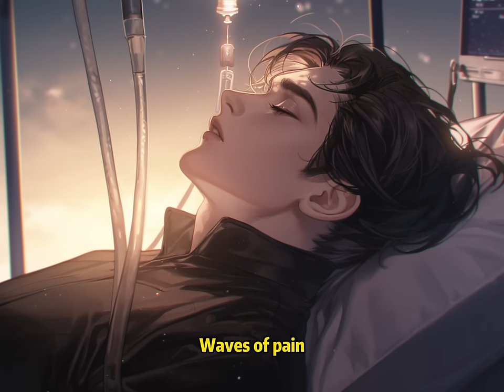📕When My Wife Agreed to Have a Wedding with Someone Else, I Gave Her a Gift She Would Never Forget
📖 Story Synopsis:
I heard that my wife's junior is about to die.
His only wish is to hold a wedding with my wife, Samantha.
The moment she agreed.
I notified the system, "Please, disconnect me from this world."
Samantha Xu asked for a divorce twice.
I failed to make it to the civil affairs office both times.
Until I lay on the operating table as a terminally ill patient.
She, as the lead surgeon, was horrified and desperate, "How could it be you?"
What broke her even more was the fact that I would die in her hands, according to the system's setting.
Leaving her with eternal guilt.